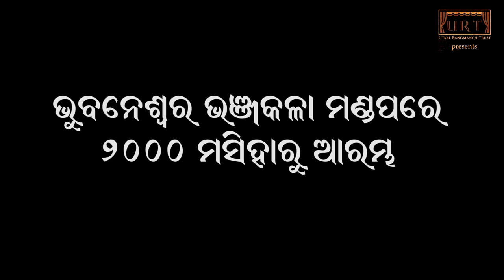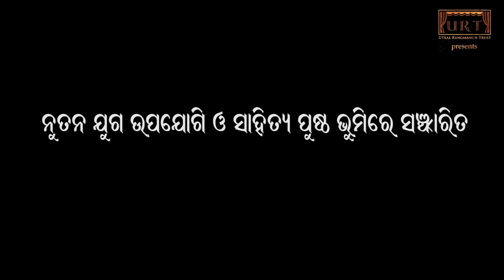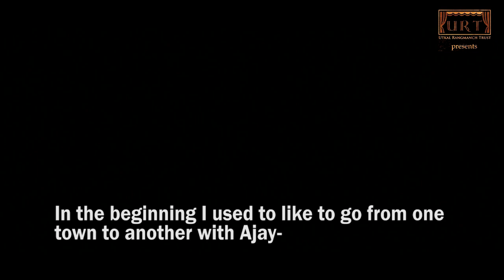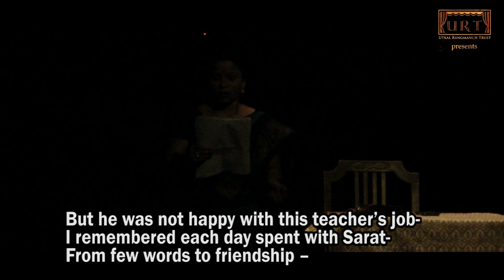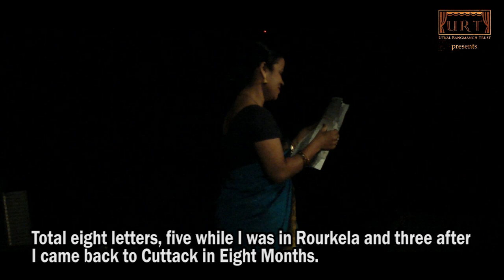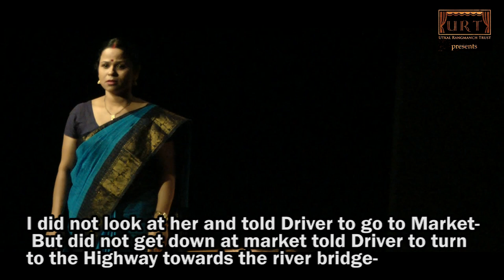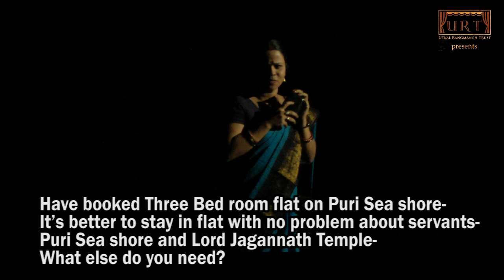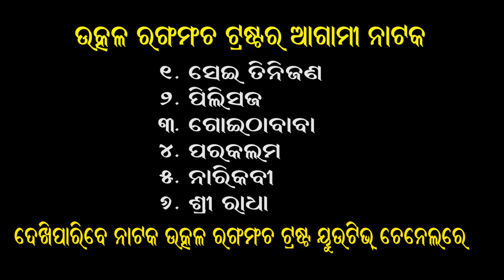CHADHEI ||Odia Natak||Anant Mahapatra||Paramita Satpathy Tripathy||Dharitri Khandual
Odia Natak CHADHEI

 Director: Anant Mahapatra
Story:- Paramita Satapathi Tripathy
Cast:-Dharitri Khandual